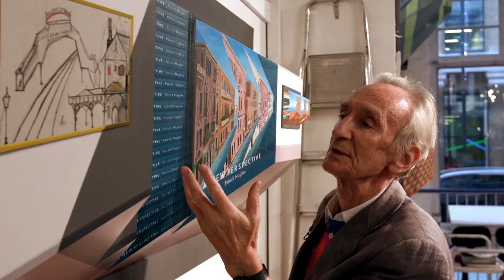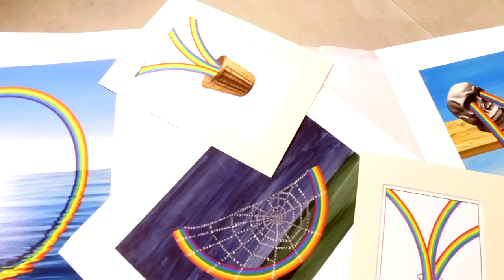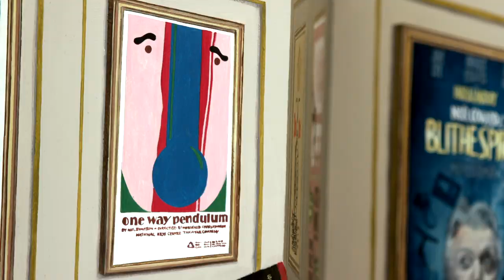تماشا در کارگاه پاتریک هیوز، هنرمند صاحب سبک پرسپکتیو معکوس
پتریک هیوز، هنرمند ۸۰ ساله بریتانیایی، به چیزهای متناقض، معکوس و سرو ته علاقمند است. بنابراین عجیب نیست که او خالق ترفندی بصری‌ به نام «ریورسپکتیو» یا «پرسپکتیو معکوس» باشد که ربع قرن او را به خود مشغول کرده و در عالم هنر برایش شهرتی به همراه آورده. تماشا به دیدار پتریک هیوز در کارگاهش در لندن رفته است.